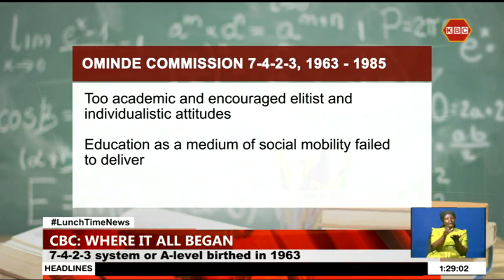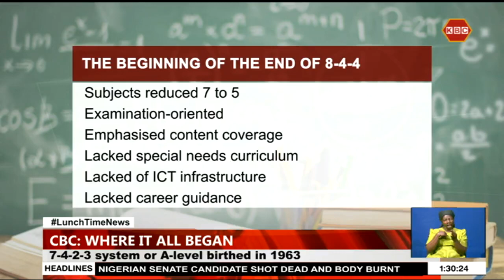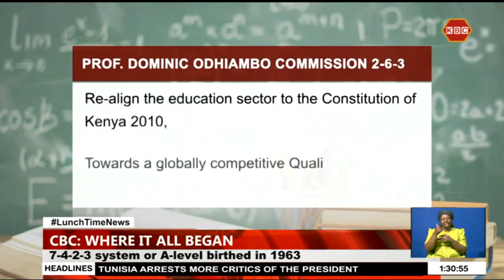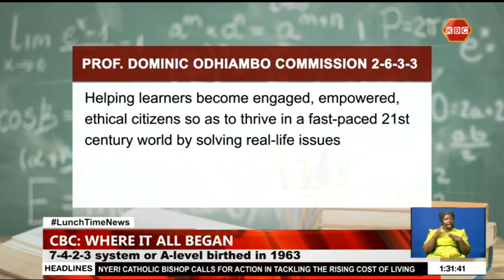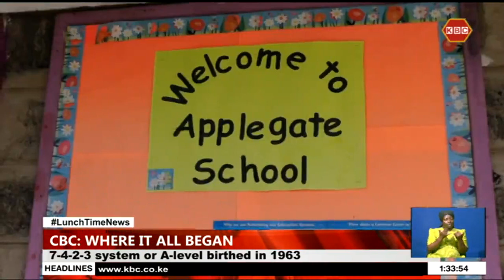How various commissions have shaped education in Kenya since independence, culminating into CBC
Immediately after independence in 1963 there was a need to have a single educational system away from the stratified pre-independence one, in which there was an African education, European and Asian. So the 7-4-2-3 system or A-level was birthed, lasting 21 years, followed by the 8-4-4 which has lasted 32 years being replaced by the Competency Based Curriculum (CBC). Judith Akolo takes you through the three transitions and what to expect going forward with the CBC or the 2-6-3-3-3 system of education introduced in 2017.